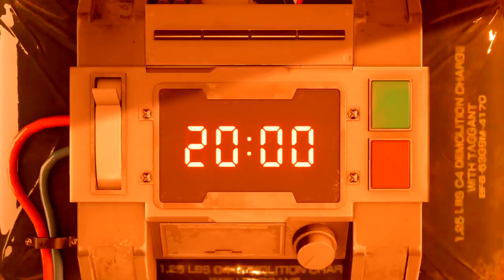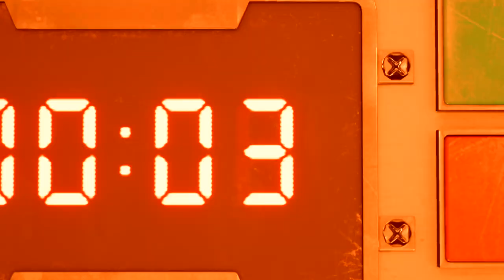FINAL FANTASY 7 REMAKE ALL CUT SCENES PART 1 | PS4 PRO 4K 60 FPS | SQUARE ENIX | AGMC ROOM 237